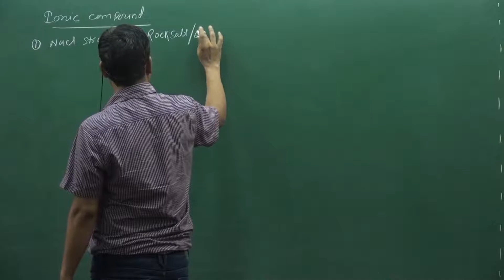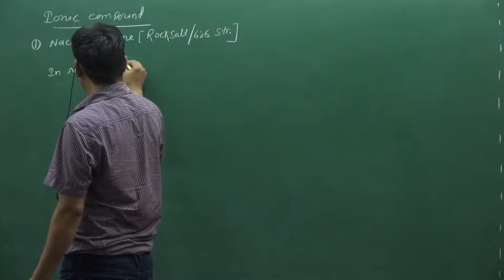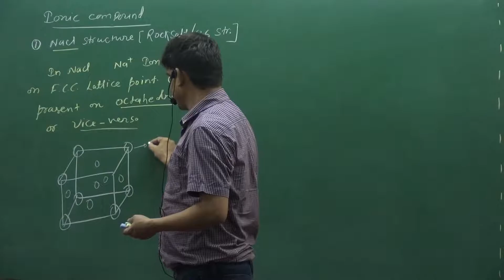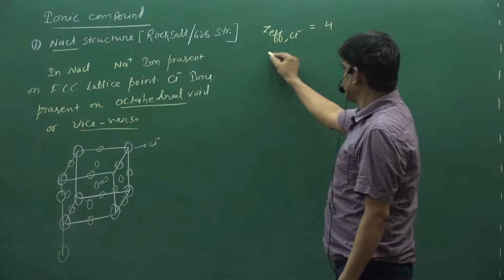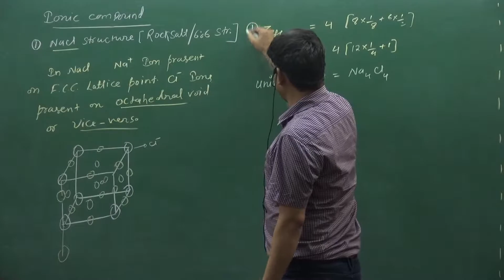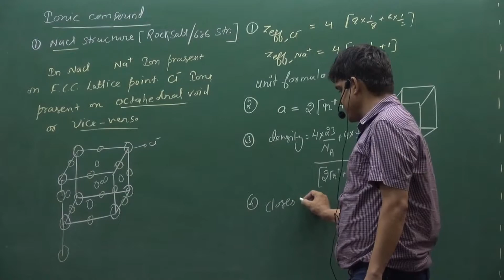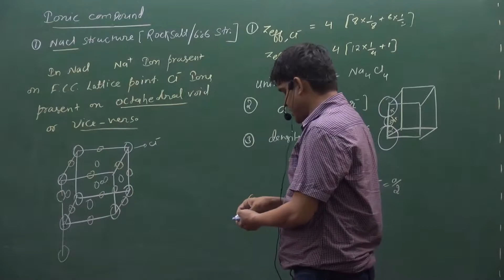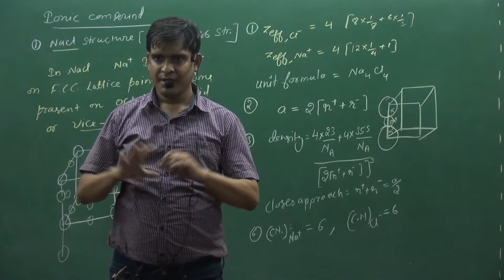SOLID STATE CHEMISTRY | LECTURE 15 | NACL STRUCTURE |2018|2019| NEET | JEE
solid state chemistry video | solid state chemistry class 12 videos in hindi | video lectures for iit jee chemistry |video lectures for neet | 2018 | 2019

ABOUT VIDEO :-IN THIS VIDEO I EXPLAINED NACL STUCTURE

EX.FACULTY OF BANSAL CLASSES KOTA. , Ex.FACULTY OF NARAYANA INSTITUTE KOTA ,EX. FACULTY OF CAREER POINT KOTA.
(NO,I AM NOT A SUPER HERO,I AM SOMETHING EVEN MORE POWERFUL .I AM A TEACHER)

ABOUT CHANNEL :-
MY CHANNEL NAME :-CHEM-WORLD ON LINE CHEMISTRY CLASSES KOTA ,Preparing for jee advanced Chemistry might be difficult as it involves multiple concepts.